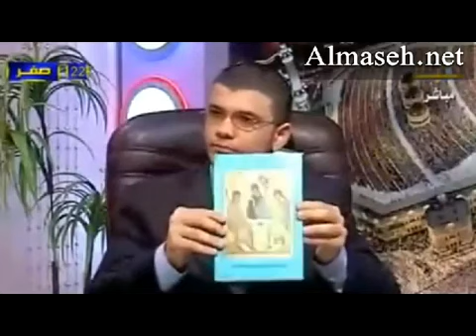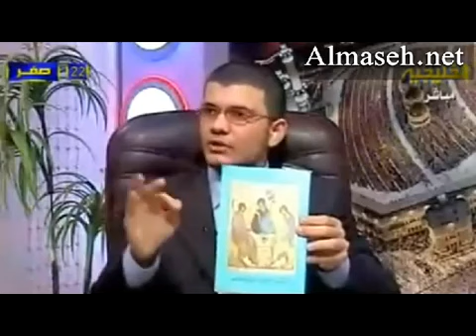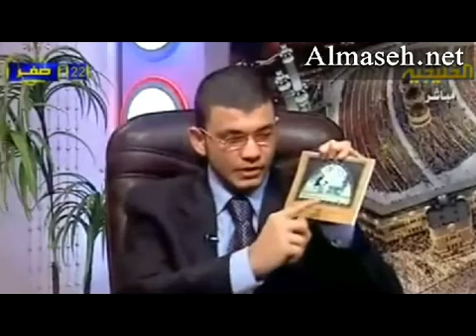هل هذا توحيد ؟ الثالثوث فى المسيحية